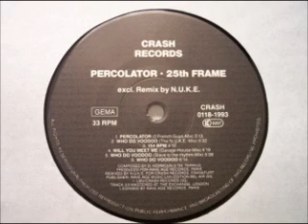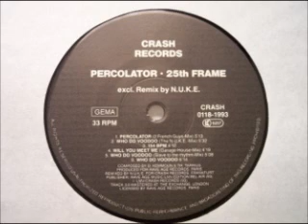25th Frame "Will You Let Me" (Garage House Mix)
Crash Records 1993